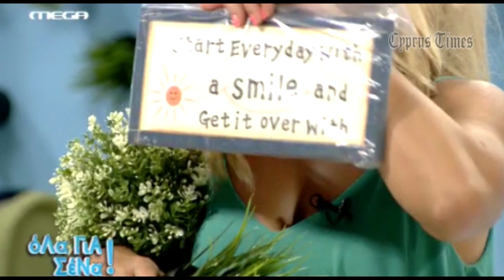cyprustimes.com:Η πρεμιέρα του "Ολα για σένα" στο Mega